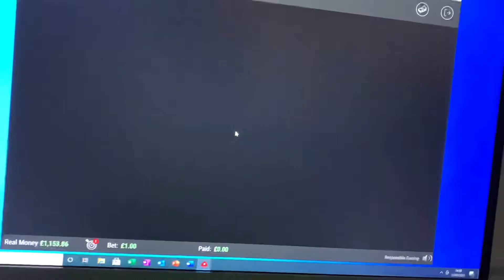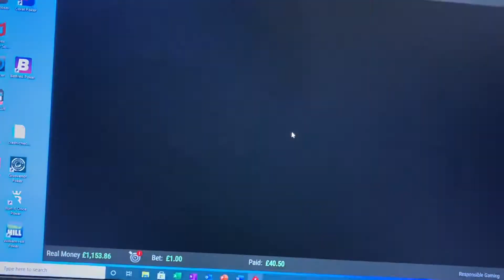Cluedo cash mystery feature